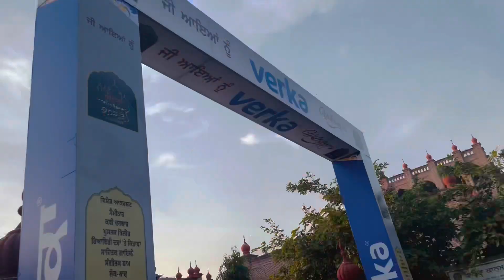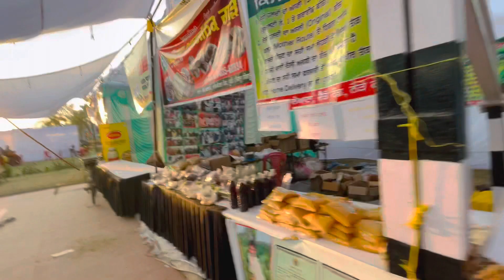bunked and smashed at khalsa college - khalsa college de njare * book fair *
Abt 15 feb 2023💕